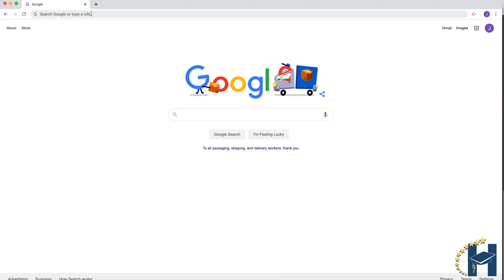Join our team! Now hiring teachers!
The Houston County School District needs teachers for the 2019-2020 school year. To learn more about our district and search openings,